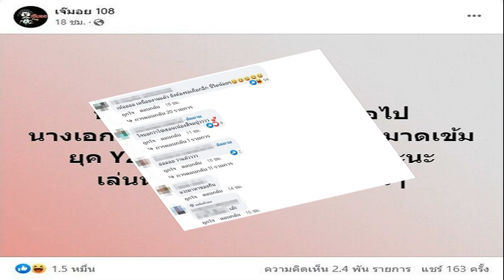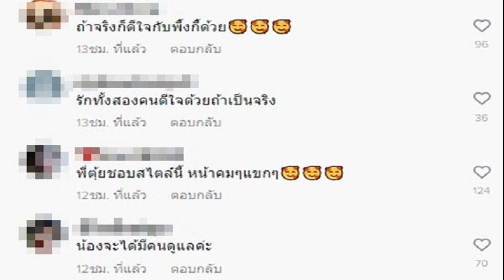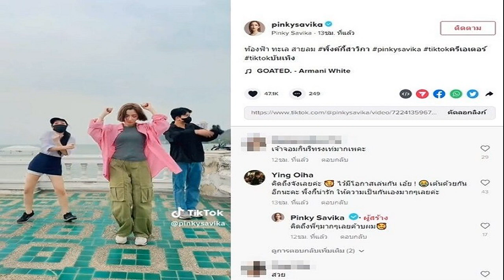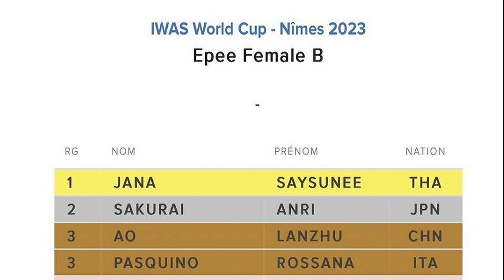โซเชียลแห่เชียร์ พิ้งกี้ ตุ้ย หลังถูกโยงซุ่มคบ เปิดโพสต์ล่าสุดฝ่ายหญิง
เปิดภาพคู่ เชียร์ไปเลยสิคะโสดทั้งคู่ผิดอะไร โซเชียลแห่เชียร์ พิ้งกี้ – ตุ้ย หลังโยงซุ่มคบ เผยเคยร่วมงานกัน เปิดโพสต์ล่าสุดฝ่ายหญิง
จากกรณีเพจ เจ๊มอย 108 ปล่อยเบาะแส นางเอกตาคมยุค 90 กับ พระเอกมาดเข้ม ยุค Y2K เค้าอยู่บ้านเดียวกันละนะ เล่นหนังด้วยกันแล้วเกิดปิ๊ง นั้น ทำเอาชาวเน็ตแห่ถามใครกัน ก่อนจะชี้เป้าสงสัยไปที่ นางเอก พิ้งกี้ สาวิกา และ พระเอก ตุ้ย ธีรภัทร์
โดยคอมเมนต์กันรัวๆ แถมเชียร์กันสนั่นไปอีกเพราะโสดกันทั้งคู่ถ้าเป็นเรื่องจริงให้เขารักกันเถอะ อาทิ ใจบอกว่าใช่เธอนะน้องสีจมปูวววว , พิงกี้ กับ ตุ้ยหรอ , ชั้นรู้ววววๆๆๆๆๆๆๆ ข้อนี้ชั้นสอบผ่าน เขาโสดทั้งคู่ ปล่อยเขาเถ๊อะ , เขาโสดทั้งคู่ ต้องยินดีกับเขาค่ะ , อันนี้สอบผ่านค่าาาา , ช็อคมาก เป็นต้น

ขณะที่ในติ๊กต็อกก็แห่แชร์คลิปและภาพของทั้งคู่เคยร่วมงานกันและเชียร์กันสนั่น ก็โสดทั้งคู่ไม่น่าจะผิดอะไรนะ , พี่ตุ้ยตัวจริงหล่อมากกกก.ละสายตาไม่ได้เลย , สเป๊กพ่อเค้าแหละ , พี่ตุ้ยชอบสไตล์นี้ หน้าคมๆแขกๆ , ฟ้าหลังฝนย่อมสดใสเสมอ ขอให้สมหวังนะถ้าเป็นเรื่องจริง , ถ้าจริงก็ดีใจกับพิ้งกี้ด้วย , น้องจะได้มีคนดูแลค่ะ , เชียร์ไปเลยสิคะ โสดทั้งคู่ เป็นต้น

ขณะที่ส่องโพสต์ล่าสุดของ พิ้งกี้ ท่ามกลางกระแสข่าวดังกล่าว พิ้งกี้ เจ้าแม่ติ๊กต็อก เมื่อวันที่ 20 เมษายน 2566 ได้โพสต์คลิป แดนซ์สนุกๆ พร้อมข้อความ ท้องฟ้า ทะเล สายลม
ทั้งนี้ทั้งคู่เคยสวมบทบาทเข้าคู่กันในซีรีส์เทิดพระเกียรติองค์บูรพมหากษัตราธิราช ศรีอโยธยา ภาค 2 มาแล้ว